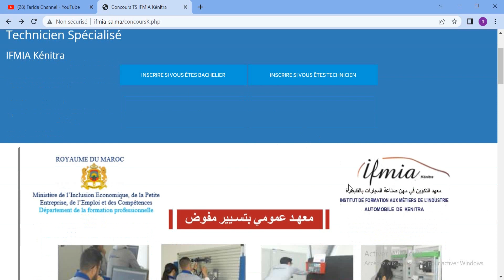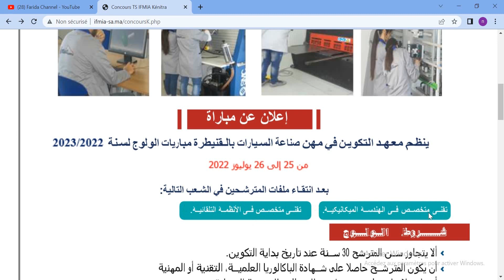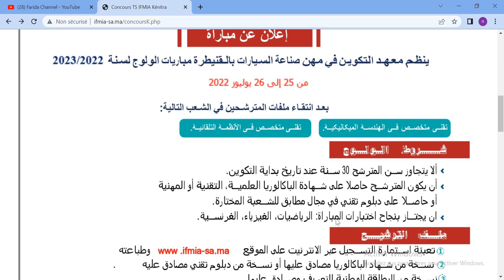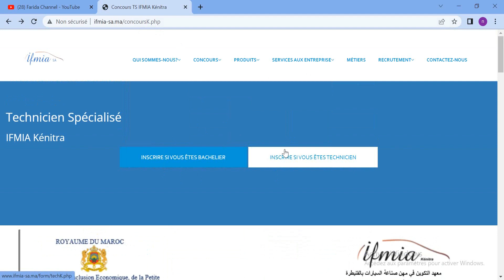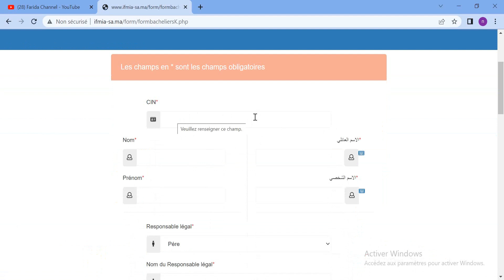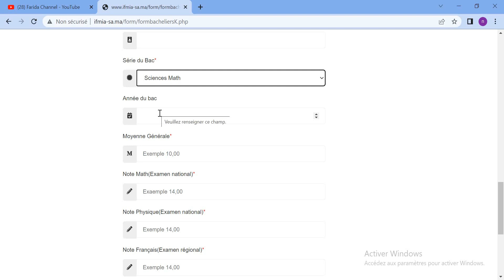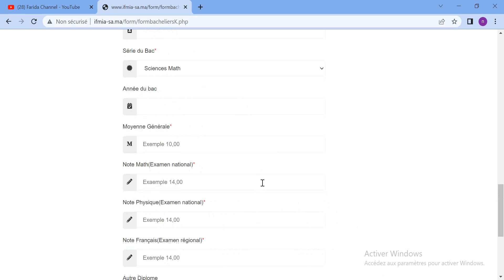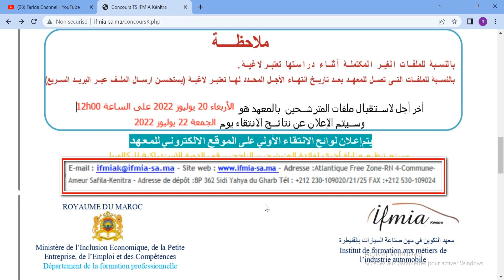شروط وطريقة التسجيل بمعهد التكوين في مهن صناعة السيارات بالقنيطرة IFMIA Kénitra 2022/2023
معهد التكوين مهن تصنيع السيارات,شروط ومراحل التسجيل ولوج معهد مهن الرياضة بالقنيطرة ims kénitra 2022/2023,طريقة التسجيل ضباط القوات المسلحة الملكية,التسجيل ضباط القوات المسلحة 2022,تصحيح اخطا التسجيل مباريات ضباط,كيفية تسجيل ضباط القوات المسلحة الملكية,التوجيه بعد الباك,التوجيه الصحيح لجدع مشترك,المدرسة الملكية للقوات البحرية الدار البيضاء,الاكاديمية الملكية العسكرية بمكناس,مباريات المدارس,المدرسة الملكية البحرية,الاكادمية العسكرية 2022,المباريات
معهد التكوين مهن تصنيع السيارات,شروط ومراحل التسجيل ولوج معهد مهن الرياضة بالقنيطرة ims kénitra 2021/2022,التسجيل ضباط القوات المسلحة 2022,طريقة التسجيل ضباط القوات المسلحة الملكية,تصحيح اخطا التسجيل مباريات ضباط,كيفية تسجيل ضباط القوات المسلحة الملكية,التوجيه بعد الباك,التوجيه الصحيح لجدع مشترك,المدرسة الملكية للقوات البحرية الدار البيضاء,ضباط القوات المسلحة الملكية,مباريات المدارس,مدرسة الملكية للقوات الجوية مراكش,الاكاديمية الملكية العسكرية بمكناس